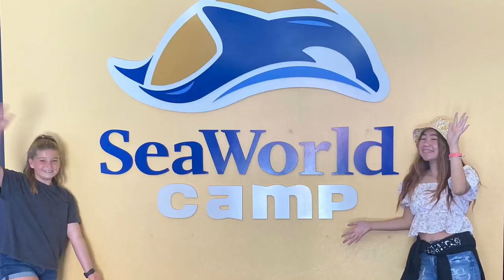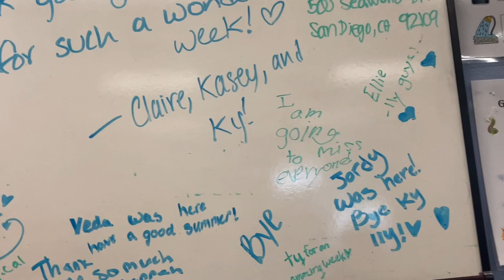Sea World Sleepaway Camp Vlog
I spent a week at Sea World! It was so fun :)) I got to make friends, learn/interact with animals, and have fun in the park!

~FEATURING~
Syd (they/them + she/her + he/him)
Hannah (she/her)
Xen (they/them)
Nat/Natalie (she/her)
Lily (they/them)
Ellie (she/her)

~COVID INFO~
If you’re worried about the fact that we were all in a camp together without masks/social distancing, we all had to test for COVID before attending the camp, so I can promise that none of us were spreading COVID at camp!!

Thank you for reading the entire description lol, I know it’s kinda boring